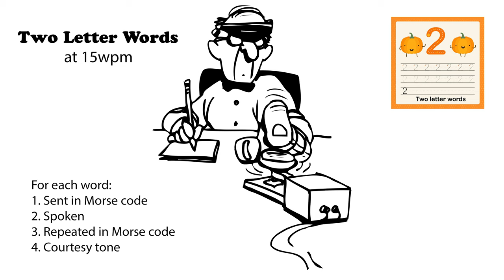Two Letter Words 15wpm